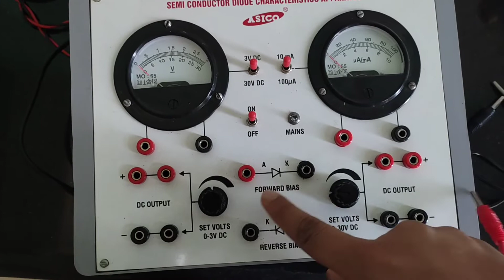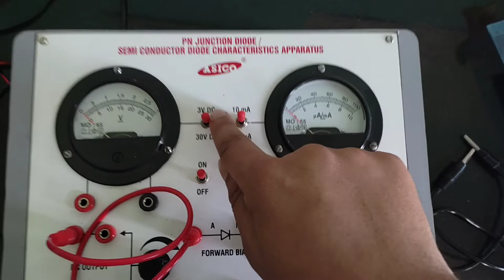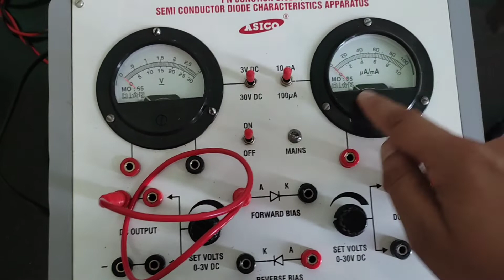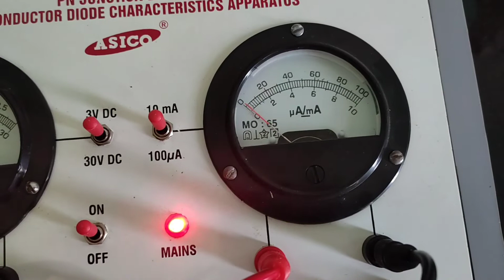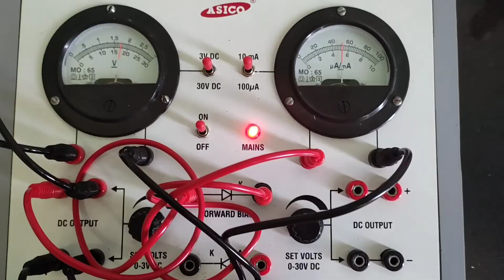Aim - To draw V-I characteristics of P N junction diode in forward bias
PN junction diode in forward biasing